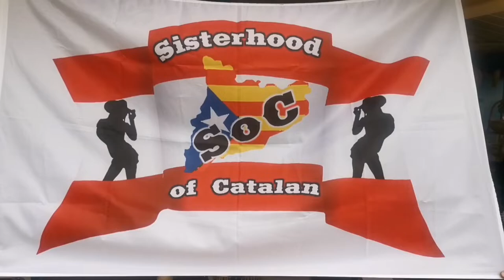Fun-Video zu "Honky Tonk Way"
Die SoCs treten jährlich zu einer Tanz-Challenge an (Moo la Moo, Iko Iko, Jerusalema,...)
Da es heuer keine offizielle Challenge gab, mussten wir eben Eigeninitiative ergreifen und haben kurzerhand ein lustiges Video zum aktuellen Linedance "Honky Tonk Way" kreiert 😊